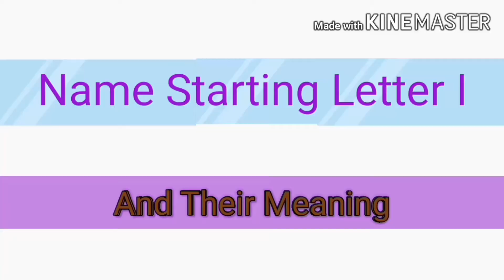Name Starting Letter I And Their Meaning | Prithivi Anand